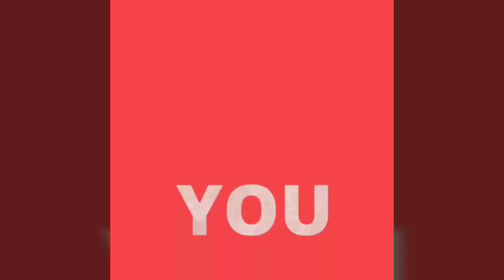Lathi rajasthan in Goner Ekadasi mahotsav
lathi rajasthan program in goner jaipur
jaipur goner program